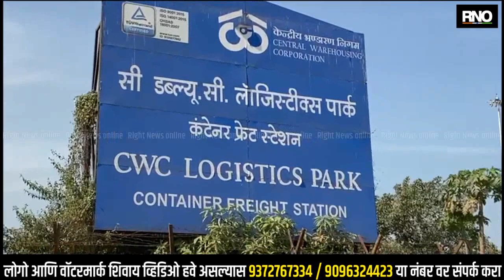NAVI MUMBAI | हिंद टर्मिनल कंपनीच्या भोंगळ कारभाराविरोधात कामगार आक्रमक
उरण तालुक्यातील भेंडखळ येथील हिंद टर्मिनल हि कंपनी गेल्या काही महिन्यांपासून बंद अवस्थेत आहे. दोन महिन्यांपूर्वी सीएसएफ बद्दल नवीन टेंडर निघून देखील अद्याप कंपनी प्रशासनानाने कारभार सुरु केला नाही.त्यामुळे कंपनीच्या कामगारांनी आंदोलन केले. तसेच काही प्रश्न निकाली काढण्यासाठी राष्ट्रवादीचे सरचिटणीस प्रशांत पाटील यांच्या नेतृत्वात बैठक घेण्यात आली.यावेळी कंपनी व्यवस्थापनाला निवेदन देण्यात येणार आहे.तसेच सुरवातीपासून असलेल्या सर्व कामगारांना कामावर घेण्याची मागणी कामगारांनी केली आहे. जर सगळ्या कामगारांना कामावर घेतले नाही तर कंपनी विरोधात गेट समोर तीव्र आंदोलन करणार असल्याचा इशारा कामगारांनी दिला आहे.

BYTE - राष्ट्रवादीचे सरचिटणीस प्रशांत पाटील